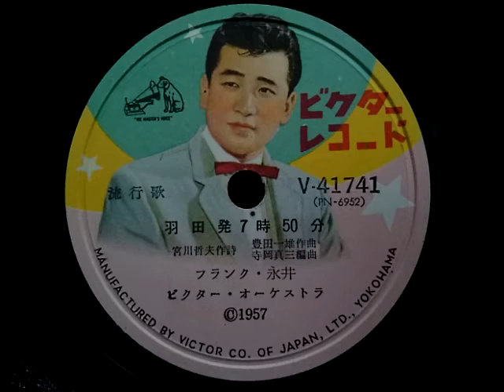フランク・永井 ♪羽田発7時50分♪ 1957年 78rpm record . HMV 102 phonograph